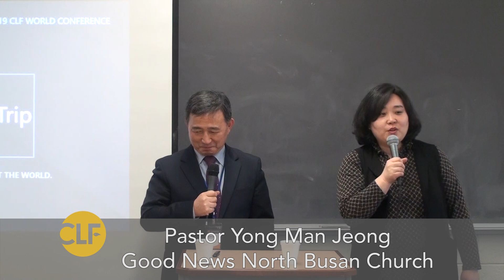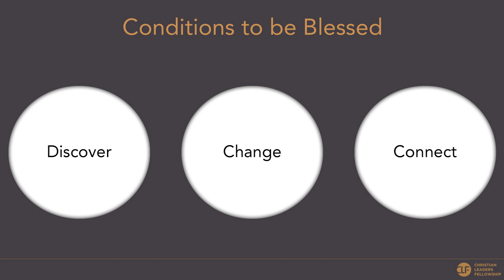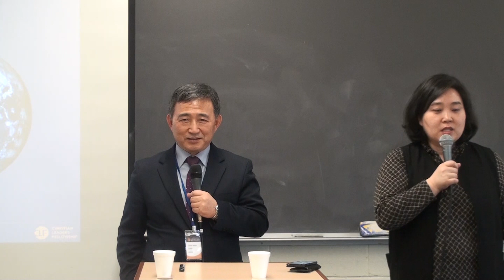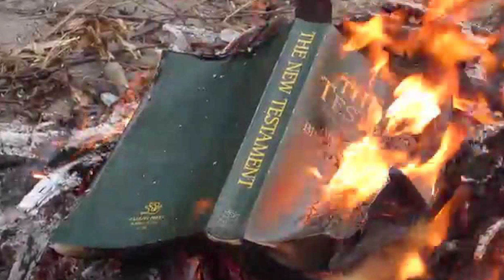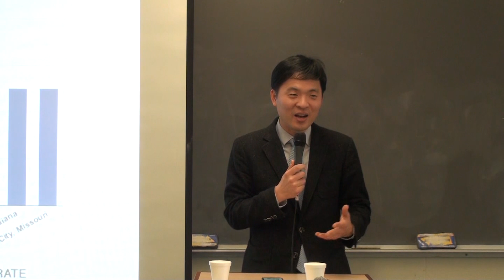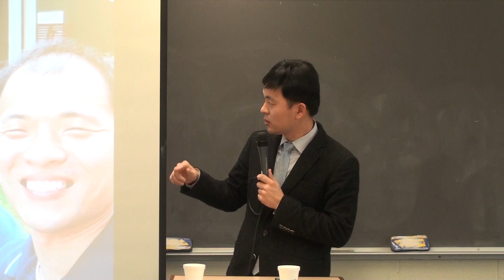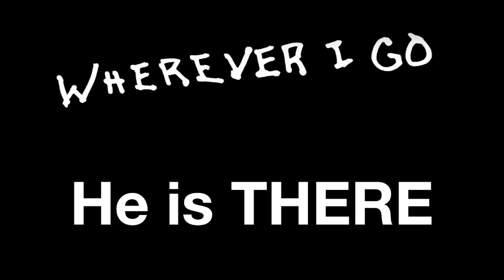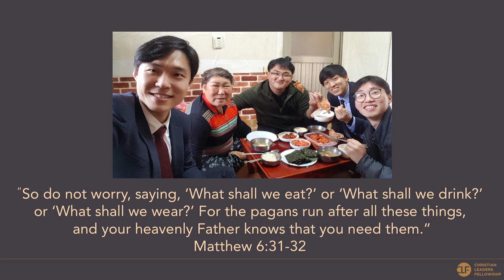No Money Mission Trip (Pastor Yong Man Jeong) #3 - 2019 CLF World Conference NY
2019 CLF World Conference NY
No Money Mission Trip  #1

Guest Speaker: Pastor Yong Man Jeong (Good News North Busan Church)